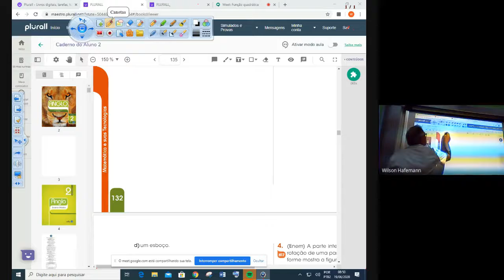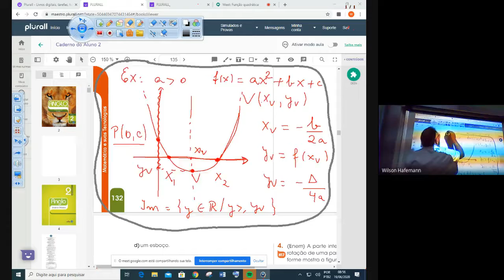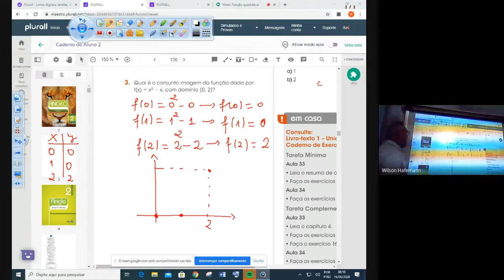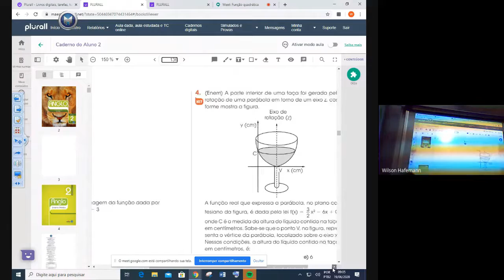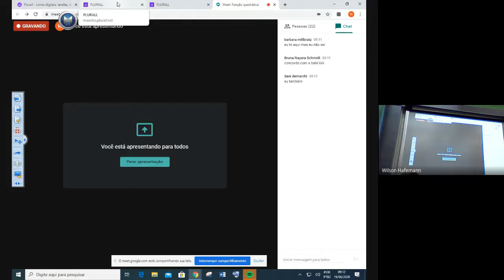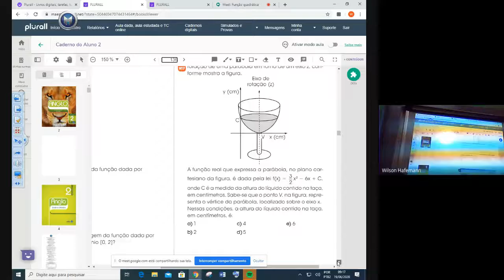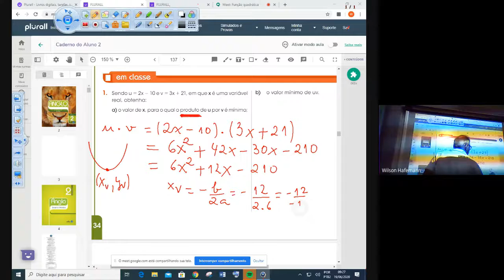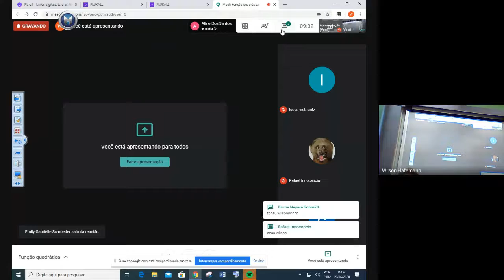Função quadrática 2020 06 19 at 04 49 GMT 7